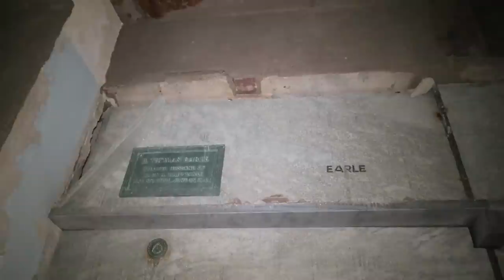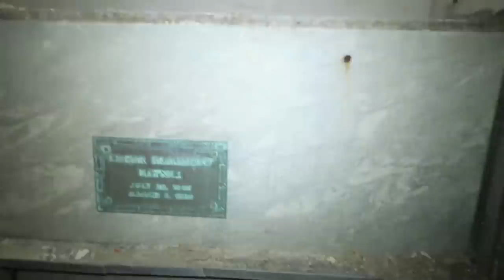I TUNNELLED INTO THE UNDERWORLD at 3AM & FOUND TOMS HAUNTED COFFIN! | MOE SARGI